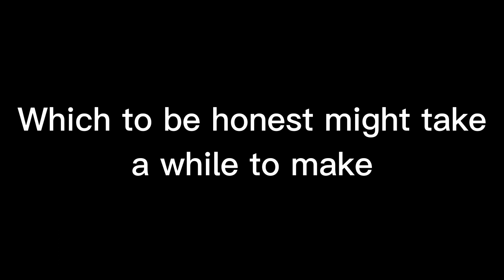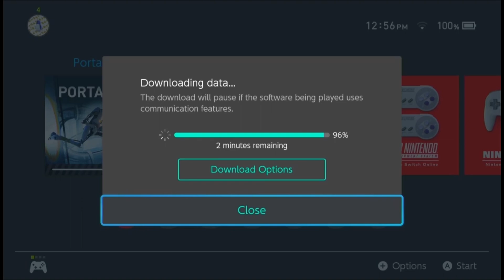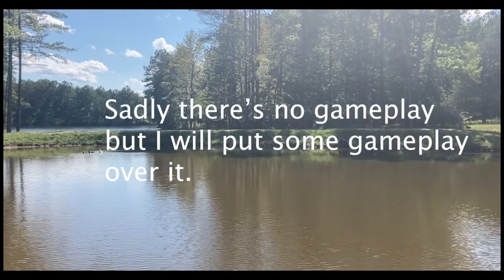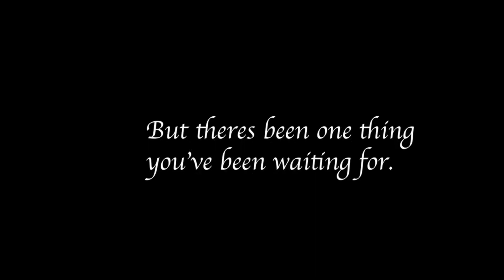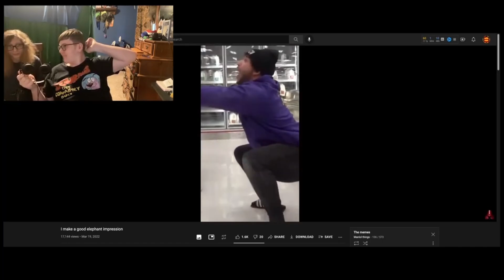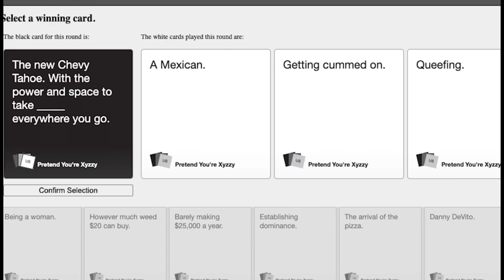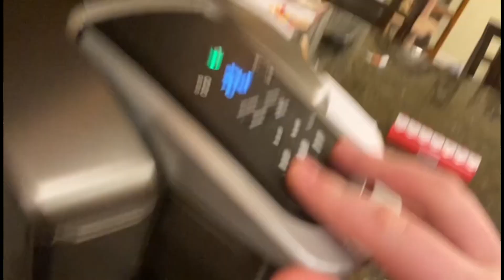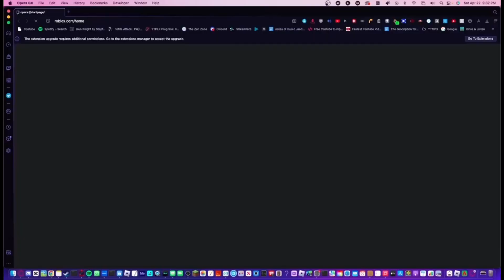Best of Internet Buddies(Week 42)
It's here!!! The Best of Internet Buddies has all the videos in a compilation and the best moments from Internet Buddies.

Glitzville-Paper Mario The Thousand Year Door
Stage 3-Snow Bros
Dolphin Shoals-Mario Kart 8
Boss Battle-Ninja Gaiden
Main theme-Part Time UFO
Map Theme-Yoshi's Island
Overworld Theme-Super Mario Land
Training Mode-Wii Sports
Main Menu-Ultimate Custom Night
File Select-Sonic 3
Free Play-Super Mario Party
The Stash-Jetpack Joyride
Starship Mario 1-Super Mario Galaxy 2
Windy&Co-Conkers Bad Fur Day
Jib Jig-Donkey Kong Country 2
Scamper Shores-Bowser’s Fury
Tour Sydney Sprint-Mario Kart 8 Deluxe
Retry-Mario Party SuperstarsWorld 4-New Super Mario Bros Wii
Main Theme(Night)-Nintendo Land
3DS Toad Circuit-Mario Kart 8 Deluxe
Jungle Island-Super Monkey Ball
Fight Club-Pilotwings
Town-Sim City
Chocobo Returns-Lighting Returns
Sweet Sweet Canyon-Mario Kart 8
No Way!-Sonic 3 and Knuckles
BGM 2-Tetris(NES)
File Select-Super Mario 64
Boss Challenge 1-Diddy Kong Racing
Athletic Theme-New Super Mario Bros
Ancient Lake-Diddy Kong Racing
Title Theme-NES Remix
Switch Scramble Circus-Super Mario 3D World
World 1-Super Mario 3D World
Catris 2-Metroid Dread
Peach Circuit-Mario Kart:Super Circuit
Mushroom Gorge-Mario Kart Wii
Saveroom-Resident Evil 2
Main Theme-Paperboy(NES)
Briny Bowl Swimming Hole- Captain Toad Treasure Tracker
Main Theme-Super Mario 64
Internet Settings-3DS System Settings
Pray for Death-Left for Dead 2
Athletic Theme-New Super Mario Bros Wii
Last Hours-The Legend of Zelda: Majora's Mask
Chai Kingdom-Super Mario Land
Teehee Valley-Mario and Luigi:Super Star Saga
Yoshi’s Valley-Mario Kart 8
Shy Guy Beach-Mario Kart Wii
Pirate Lagoon-Diddy Kong Racing
Kalamari Desert-Mario Kart 64
Memory 4-Super Paper Mario
Nintendo DSI Shop Menu-Nintendo DSi
Saferoom-Resident Evil 7

Chapters:
0:00 Intro
0:27 Week 1(Hole in the Wall)
1:01 Week 2(Fast Food Tier list)
4:35 Week 3(School Vlog 1)
7:08 Week 4(Gartic Phone Part 1)
9:01 Week 5(Old Minecraft World) *Corruption warning*
9:58 Week 6(School Vlog 2)
12:06 Week 7(Portal 2)
14:02 Week 8(Random Quizzes)
19:42 Week 9(Chip Tier list)
23:01 Week 10(Mario Party)
24:25 Bonus(Nightmare Screaming)
25:53 Week 11(We went to a fair)
29:37 Week 12(Random Memes)
32:02 Week 13(Mario Kart 8 Deluxe)
37:16 Week 15(Bloopers 1)
44:30 Week 16(Memes on Manlol’s Phone)
46:21 Week 17(Memes that we watched)
47:01 Week 18(Nostalgic Videos)
48:37 Week 19(Mario Maker 2)
49:08 Week 20(Zelda Links Awakening)
49:19 Week 21(Superfighters)
50:24 Week 23(Roblox Garry’s Mod)
50:59 Week 24(Bloopers 2)
53:07 Week 25(Roblox Horror Game)
53:34 Week 27(Yes this Counts!)
54:25 Week 28(Archer Plays Esports at school!)
56:05 Week 29(Kampong: A Roblox Horror Game)
57:01 Week 30(Cards Against Humanity)
1:03:54 Week 31(Video Game Tier List)
1:06:27 Week 32(Big Head Football)
1:08:52 Week 33(Wii Games Tierlist)
1:09:21 Week 34(The Asylum Part 1)
1:09:29 Week 35(The Asylum Part 2)
1:12:02 Week 36(We Saw the Mario Movie)
1:15:37 Week 37(Memes on Google Maps)
1:17:08 Week 38(Bored Button)
1:18:44 Week 39(Looking at Bootleg stuff)
1:19:52 Week 40(Gartic Phone Part 2)
1:23:51 Week 41(Prop Hunt on Roblox!)